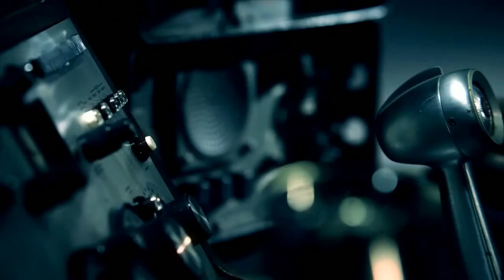Call of Duty Black Ops-Intro